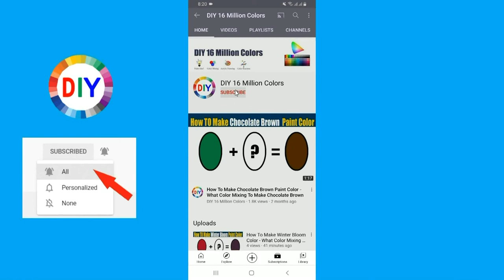How To Make Black Coffee Color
In this color mixing video tutorial I want to show you How To Make Black Coffee Color by mixing Primary Colors to make Hot Pink Paint Color